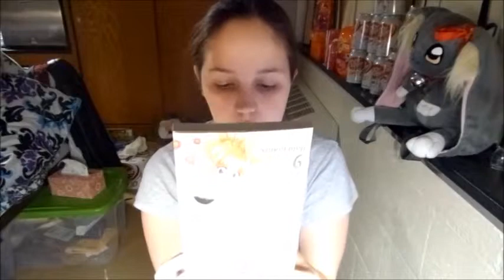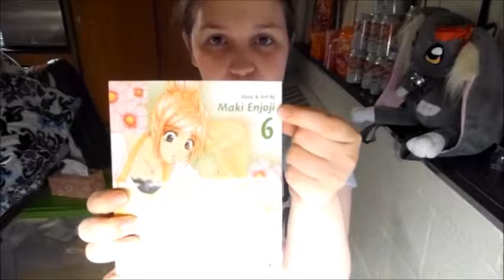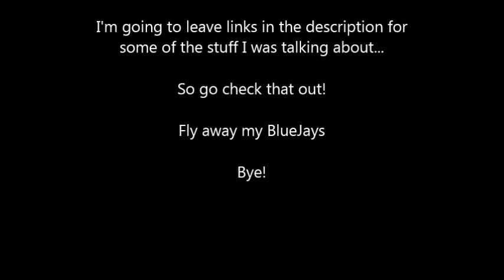Saturday's with Qutiya: It's Back! #5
Here are the links:
Sarah's Stuffed Animals